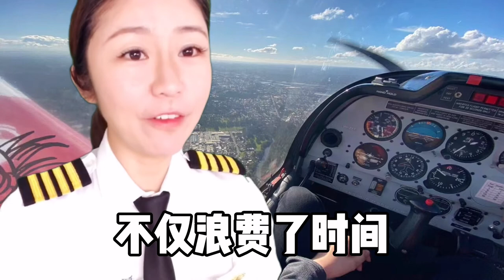小飞机可以打手机和上厕所吗？